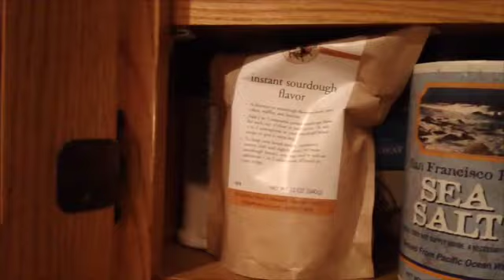Friday night Chit-Chat!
I'm sorry this video was a little choppy with the editing. I think I cut the beginning of it off. I'll be back tomorrow with some makeup and hopefully I'll do a cooking video over the weekend, too. Hope you all have a great weekend! Hugs, Colleen xox :)